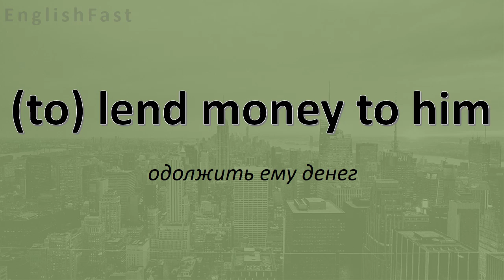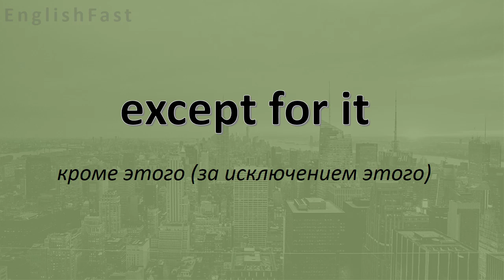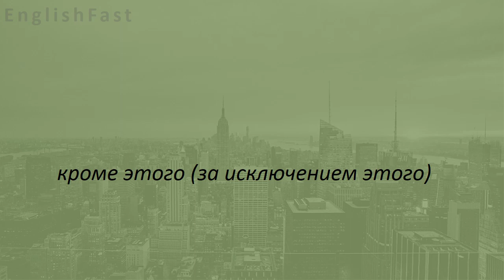УРОВЕНЬ А1. КОРОТКИЕ ФРАЗЫ И СЛОВОСОЧЕТАНИЯ НА АНГЛИЙСКОМ.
Короткие фразы на английском. Легко учить, легко применить!
По статистике в 80% случаев одно слово соседствует с двумя-тремя словами-соседями. Например: рок**ая ошибка, чрезв ое положение, стаб ый доход. Если при разговоре с собеседником, вы не поймете одно слово, то зная высокочастотные фразы, вы всегда сможете достроить мысль собеседника в своей голове.
Английский по уровням. Учите, то что нужно: английский для свободного общения.
Добавляйте в избранное новый плейлист
Настоятельно рекомендую задействовать все отделы мозга, чтобы фразы были в активе:
1. Громко повторять
2. Учить утром и перед сном.
3. Написать от руки, желательно изготовить карточки.
    👇воспользоваться готовыми👇
4. Повторять по схеме:
через 20-30 минут
через 1 день
через 2-3 недели
через 2-3 месяца

Оставляйте свои комментарии, предложения, мне очень приятно их читать, они мотивируют меня на создание полезного контента для вас.

Улучши показатели в английском на 100% с EnglishFast.
Специальная методика поможет улучшить английский, ведь наши видео основаны на технике «Теневое чтение».

00:00 19 коротких фраз
09:29 Проверь себя!